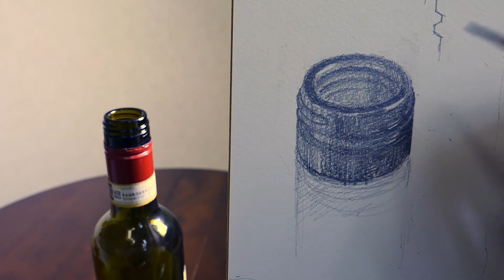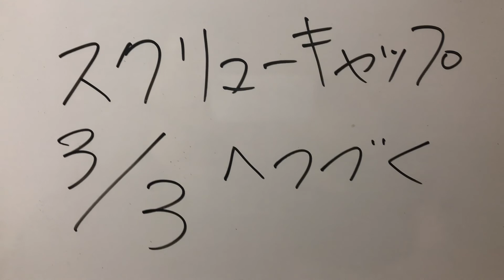ワインビンの描き方2/3【鉛筆デッサン】スクリューキャップ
リクエストにお応えしてボトルのネジの部分？を描いてみました。
時間がかかったので、前中後編の３部に分けてあります。
質問などございましたらコメント欄よりご連絡ください。

ボトル口部のスクリューの第2回目になります。螺旋がうまく繋がって見えるように気をつけて描いています。
他にもこんなものを描いてほしいとかありましたらコメントお寄せください。

【関連動画】

【これから絵を始めてみたいと考えている初心者の方が最初に見るべき動画】
※21分で基礎的な鉛筆の使い方が分かります。

②動画で使用している画材・用具

②動画で使用している画材・用具・機材
【マイク】SmartWaveTechnology SmartMike

絵画教室ウニアトリエ